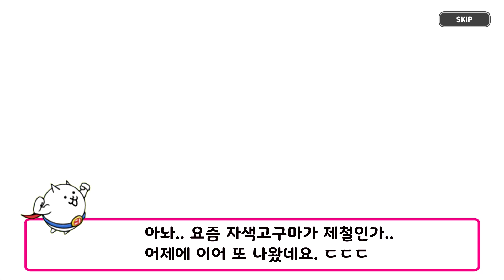쿠키런 킹덤 점검 보상 12000 다이아 뽑기 # 2 Cookie Run: Kingdom Cookie Run: Kingdom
어제는 마들렌과, 자색고구마맛 쿠키가 나왔었는데,
오늘은 과연 어떤 쿠키가 뜰지 기대가 되네요.

일단 기존에 있는 에픽 쿠키는 2개로,
리세마라로 뽑았습니다.

과연 어떤 에픽 쿠키가 나와 줄지 기대가 되네요.